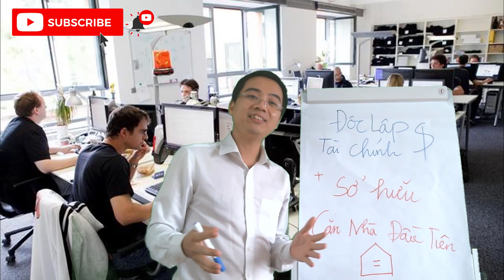Tại sao bạn nên ở lại kênh Youtube TienCuaToi Official ???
Bạn là một nhà đầu tư, nhân viên văn phòng, một người kinh doanh tự do hay là một sinh viên thì Kênh Youtube là dành cho bạn.

Bạn sẽ học được rất nhiều điều bổ ích về cách giải pháp tài chính để độc lập tài chính và mua căn nhà đầu tiên cho mình.

► Nghe mọi lúc về đầu tư trên Kênh Postcast: Tâm Sự Tài Chính:

Cảm ơn các bạn đã luôn theo dõi và ủng hộ Blog TienCuaToi.